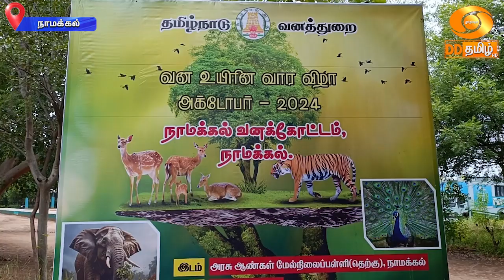வன உயிரின வார விழா போட்டிகள்.. ஆர்வத்துடன் கலந்து கொண்ட மாணவர்கள்